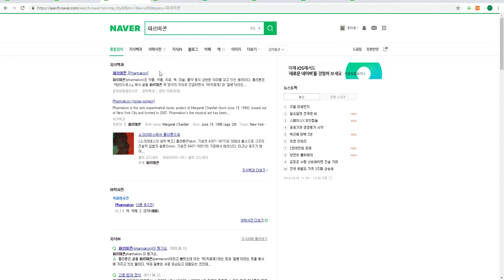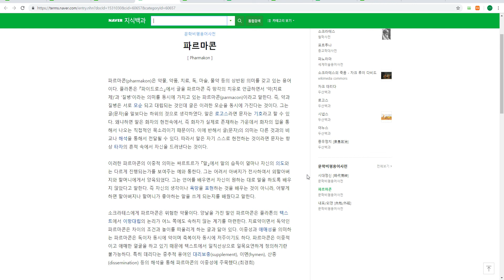3340 [ 법과 정치 ] 법과 정치 관계 문답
법과 정치 초반부 개념의 정의 시작부분 문답입니다.